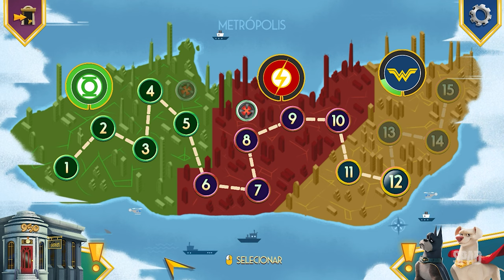DC LIGA DOS SUPERPETS: As Aventuras de Krypto e Ace (Gameplay Dublado e Leg. em Português)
TÍTULO: DC Liga dos Superpets: As Aventuras de Krypto e Ace
GÊNERO: Ação, Aventura
DESENVOLVEDOR: PHL Collective
DISTRIBUIDORA: Outright Games Ltd.
DATA DE LANÇAMENTO: 15/jul./2022

Prepare-se para jogar como os supercães Krypto e Ace e descubra os planos de Lex Luthor para sequestrar os vira-latas de Metrópolis. Dispare pelos céus, use suas habilidades especiais, proteja as ruas de Metrópolis dos planos de Lex e detenha os Robôs-Lex malignos.